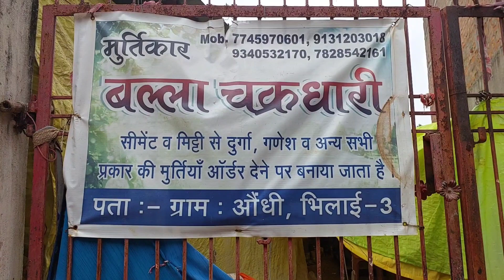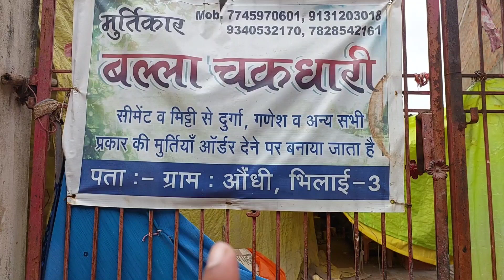भिलाई औंधी गणेश मूर्ति 2023 | Bhilai Aundhi Ganesh Murti 2023 | Bhilai City | Lalit Dewangan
Ganesh Chaturthi Ganpati market in Bhilai
Ganesh ldol Making 2023
Different Type Of Ganesh Idols At Chhattisgarh Raipur
Mitti Ke Ganesh Making Eco Friendly Ganesh At Home
Ganesh idol Making by Anant Chougule Clay Mode 2023 How To Make Ganesh Idol
How To Make Eco Friendly Ganesh At Home Easy Ganesh Making Process 2023
Mitti Ganesh 2023 Making Eco Friendly Ganesh At Home
Krunal Patil Workshop Mumbai 2023 MidPhase Ganesh Idol

Murtikar - Balla Chakradhari

Ganesha Sanskrit गणेश I AST Ganesa also known as Ganapati and Vinayaka is one of the best known and most worshipped deities in the Hindu pantheon His image is found throughout India Nepal Sri Lanka Thailand Indonesia Java and Bali Malaysia Philippines and Bangladesh and in countries with large ethnic Indian populations including Fiji Mauritius and Trinidad and Tobago Hindu denominations worship him regardless of affiliations Devotion to Ganesha is widely diffused and extends to Jains and Buddhists
Although Ganesha has many attributes he is readily identified by his elephant head He is widely revered more specifically as the remover of obstacles the patron of arts and sciences and the deva of intellect and wisdom As the god of beginnings he is honoured at the start of rites and ceremonies Ganesha is also invoked as patron of letters and learning during writing sessions Several texts relate mythological anecdotes associated with his birth and exploits
An elephant headed anthropomorphic figure on Indo Greek coins from the 1st century BCE has been proposed by some scholars to be incipient Ganesha while others have suggested Ganesha may have been an emerging deity in India and southeast Asia around the 2nd century CE based on the evidence from archaeological excavations in Mathura and outside India Most certainly by the 4th and 5th centuries CE during the Gupta period Ganesha was well established and had inherited traits from Vedic and pre Vedic precursors Hindu mythology identifies him as the restored son of Parvati and Shiva of the Shaivism tradition but he is a pan Hindu god found in its various traditions In the Ganapatya tradition of Hinduism Ganesha is the supreme deity The principal texts on Ganesha include the Ganesha Purana the Mudgala Purana and the Ganapati Atharvashirsa Brahma Purana and Brahmanda Purana are other two Puranic genre encyclopaedic texts that deal with Ganesh

भिलाई औंधी गणेश मूर्ति 2023